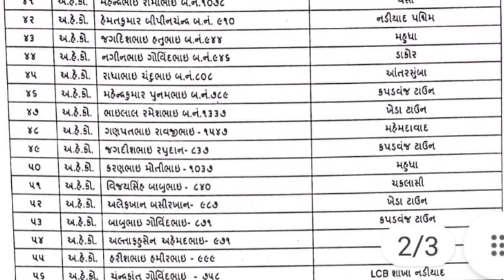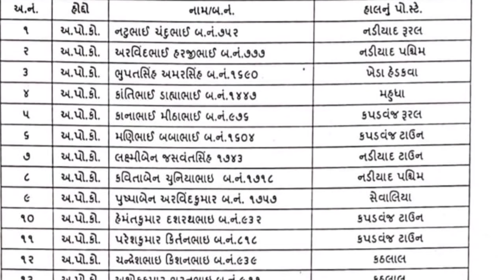ગુજરાત પોલિસ માં પ્રમોશન નો દોર ચાલુ..